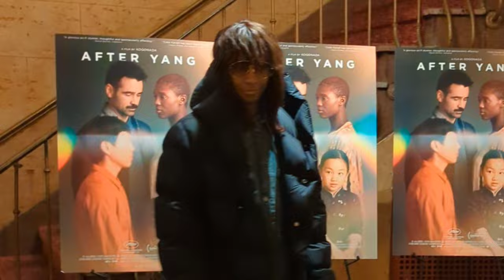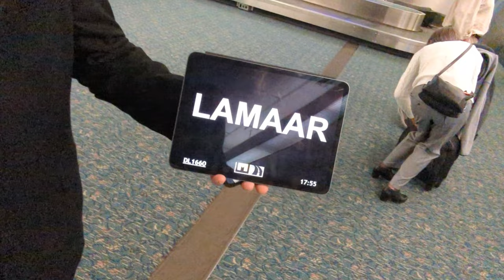LIFE IN MY OWN LANE : Entry 005 WALT DISNEY, RED CARPETS AND GRATITUDE.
I took a trip to consult for Disney. it was so magical I had to edit carefully.
see you next Wednesday for more adventures in my own lane.